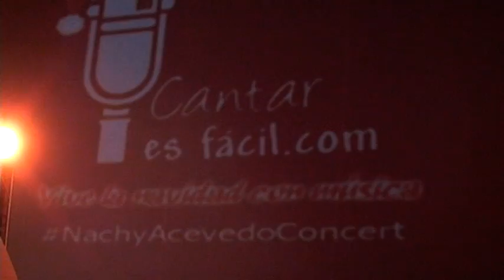Alexis Guerra | Cantar es Fácil | Nachy Acevedo Concerts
Abre para ver información interesante ;)

★ Hola! Espero que te haya gustado el vídeo, dale al Like, Favoritos, Suscribete y si tienes algo que decir que no sean insultos porque serás bloqueado, ponlo en los comentarios ;) Si tienes alguna duda o algo que decir también me puedes mandar un mp! ;) ★

★ INFORMACIÓN ★

★ NUESTRA DIRECTORA ★

★ DE DONDE SOMOS ★

CARACAS, VENEZUELA

Urbanización Sabana Grande, pasaje asunción, edf. Atrix piso 2 frente al restaurante el ARABITO, (la planta baja del edf. es la casa de los Pasapalos)

Puntos de Referencia:

Diagonal al centro comercial Cediaz
a 3 cuadras del Centro Comercial el Recreo
La estación del metro más cercana es Sabana grande

a una cuadra del Edf. Banco plaza, en la misma Calle

Estacionamientos cercanos:

Centro Comercial Cediaz - Centro Comercial Sabana grande - Edf. Banco Plaza - Centro Comercial City Market